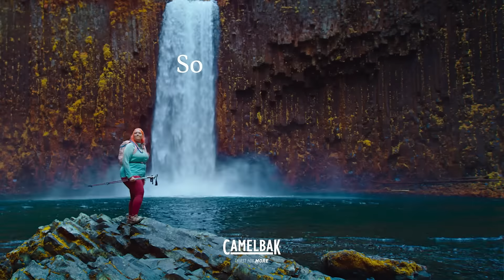Do What Fills You Up | Jenny Bruso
Jenny Bruso wants to see more people trying the thing they’re curious about. Like riding a mountain bike for the first time as an adult. Or getting on a snowboard or in a kayak. She wants to see people release the fear of not being good enough. Because being new at something is fun. Give yourself permission to be “bad” at something, and then see if you want to dedicate more time to getting better, simply for the joy of doing it.

Find inspiring stories, hydration tips and more on our blog, Thirst Things First

About CamelBak: At CamelBak, our mission is to continuously reinvent outdoor hydration and carry solutions that empower an active lifestyle. Our vision: Accompany every adventure. Join in every journey.